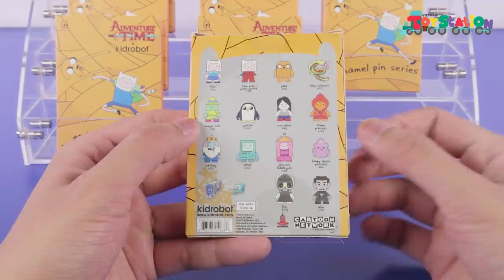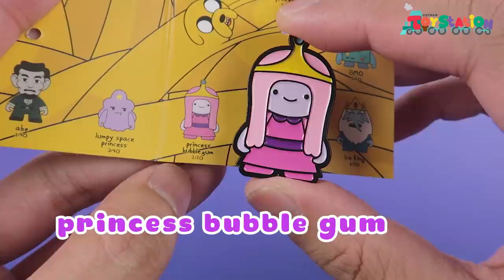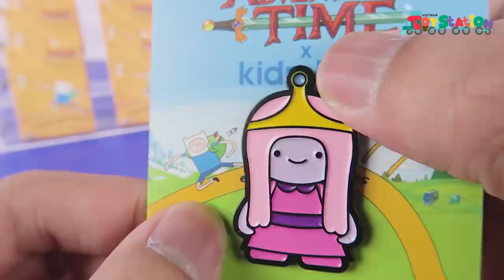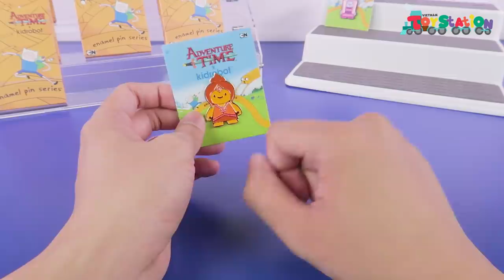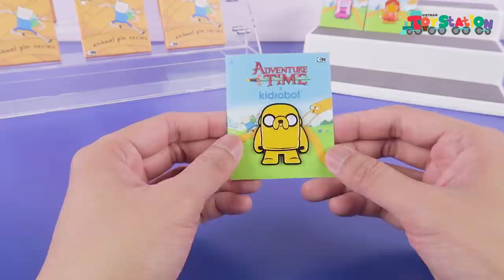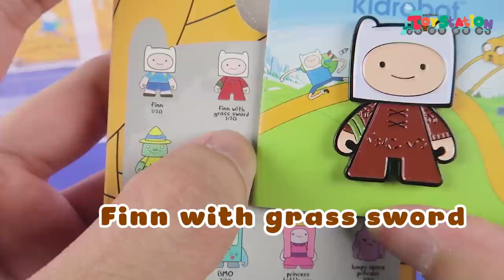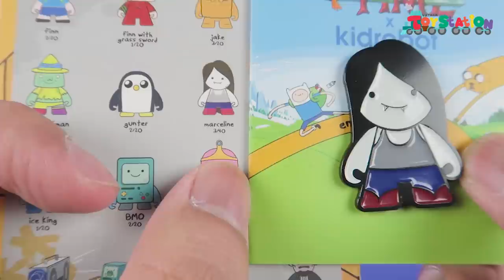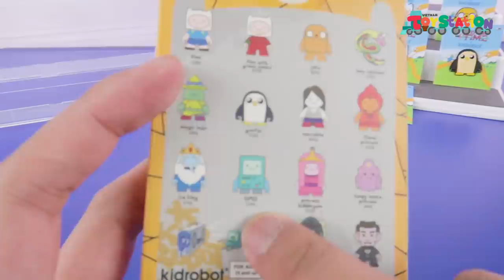Series Pin men mềm đỉnh cao Adventure Time x Kidrobot ToyStation 402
Trong tập này mời các bạn cùng AKT chúng ta sẽ mở 9 pack enamel pin series, bộ sưu tập pin men mềm với chủ đề Adventure Time kết hợp với kidrobot. Một dòng pin cao cấp với chất lượng đạt gần nhất tới sự hoàn hảo.